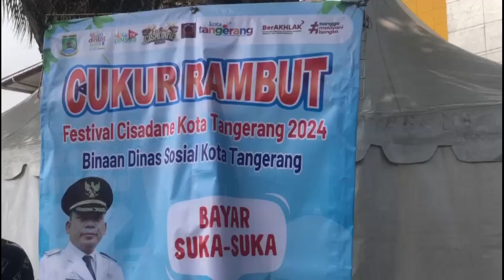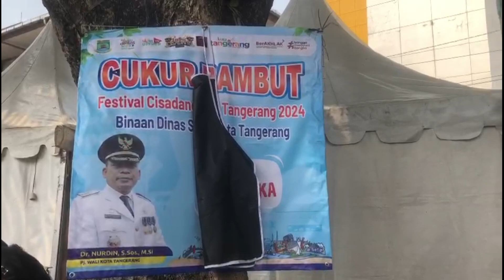Cukur Rambut Bayar Suka-Suka Binaan Dinsos Kota Tangerang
Dinas Sosial Kota Tangerang melaksanakan Kegiatan Cukur Rambut Bayar Suka Suka pada Festival Cisadane 2024.

Kegiatan ini dilaksanakan pada hari sabtu sampai dengan rabu, tanggal 20 sampai dengan 24 Juli 2024, berlokasi di Bantaran Sungai Cisadane pada Stand Dinas Sosial Kota Tangerang.

Kegiatan Cukur Rambut Bayar Suka suka ini dilaksanakan oleh peserta Cukur Rambut Binaan Dinas Sosial Kota Tangerang yang sebelumnya telah mendapatkan pelatihan oleh Dinas Sosial Kota Tangerang bekerjasama dengan Go Kursus Indonesia.

Cukur Rambut Bayar Suka suka ini didampingi oleh trainer dari Go Kursus Indonesia.

Maksud dan tujuan dilaksanakan kegiatan ini adalah untuk memberikan pelayanan kepada  masyarakat yang ingin cukur rambut dengan biaya murah, menambah jam terbang keterampilan peserta Cukur Rambut, yang diharapkan kedepan bisa membuka usaha Cukur Rambut secara mandiri sehingga bisa menambah, meningkatkan perekonomian dan  penghasilan keluarga.